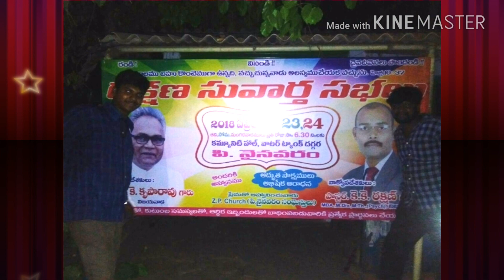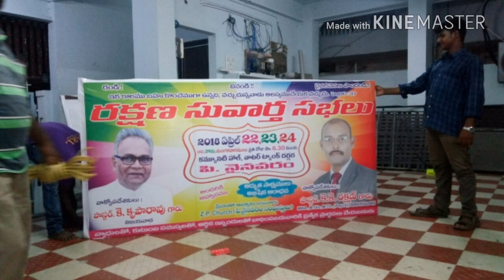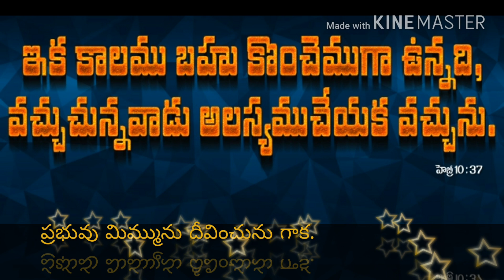rakshanministries 22, 23 & 24th April 2018 - P. NYNAVARAM MEETINGS.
#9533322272 rakshanministries 22, 23 & 24th April 2018 - P. NYNAVARAM MEETINGS.